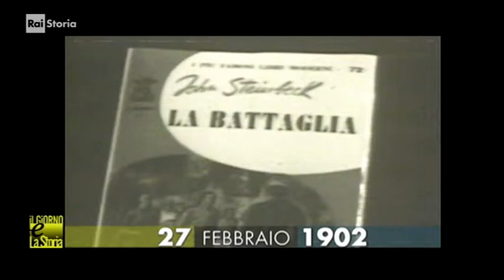(giorno & storia) 27 febbraio /1902: nasce John Steinbeck, scrittore USA Nobel 1962 /Salinas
:wp-it: John Ernst Steinbeck, Jr. (Salinas, 27 febbraio 1902 – New York, 20 dicembre 1968) è stato uno scrittore statunitense tra i più noti del XX secolo, autore di numerosi romanzi, racconti brevi e novelle. Fu per un breve periodo giornalista e cronista di guerra nella seconda guerra mondiale. Nel 1962 gli fu conferito il Premio Nobel per la letteratura con la seguente motivazione: "Per le sue scritture realistiche ed immaginative, unendo l'umore sensibile e la percezione sociale acuta".
Ha ricevuto anche la Medaglia presidenziale della libertà dal Presidente Lyndon B. Johnson il 14 settembre 1964. È considerato uno dei principali esponenti della cosiddetta "Generazione perduta".

:wp-es: John Ernst Steinbeck, Jr. (Salinas, California, 27 de febrero de 1902-Nueva York, 20 de diciembre de 1968)1 fue un escritor estadounidense ganador del Premio Nobel de Literatura y autor de conocidas novelas como De ratones y hombres, Las uvas de la ira, La perla y Al este del Edén.

:wp-en: John Ernst Steinbeck, Jr. (February 27, 1902 – December 20, 1968) was an American author of 27 books, including 16 novels, six non-fiction books, and five collections of short stories. He is widely known for the comic novels Tortilla Flat (1935) and Cannery Row (1945), the multi-generation epic East of Eden (1952), and the novellas Of Mice and Men (1937) and The Red Pony (1937). The Pulitzer Prize-winning The Grapes of Wrath (1939) is considered Steinbeck's masterpiece and part of the American literary canon. In the first 75 years after it was published, it sold 14 million copies.
The winner of the 1962 Nobel Prize in Literature, he has been called "a giant of American letters". His works are widely read abroad and many of his works are considered classics of Western literature.
Most of Steinbeck's work is set in southern and central California, particularly in the Salinas Valley and the California Coast Ranges region. His works frequently explored the themes of fate and injustice, especially as applied to downtrodden or everyman protagonists.